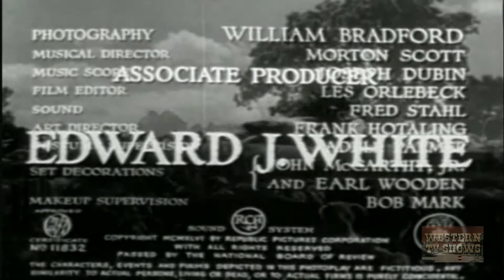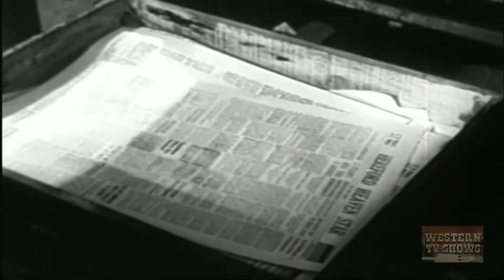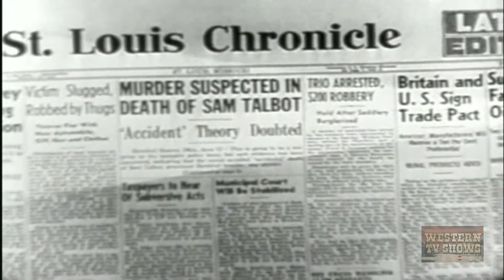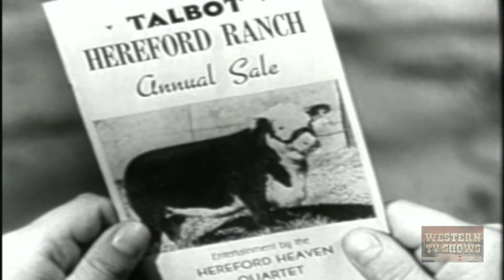Home in Oklahoma (1946) | Full Movie | Roy Rogers | Trigger | George 'Gabby' Hayes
Roy edits a small town newspaper. A rancher is murdered, and his fortune is inherited by a young boy. Editor Roy, with the assistance (?) of big city reporter Dale, brings the killers to justice.

Written by Gerald Geraghty
Starring Roy Rogers, Trigger, George 'Gabby' Hayes